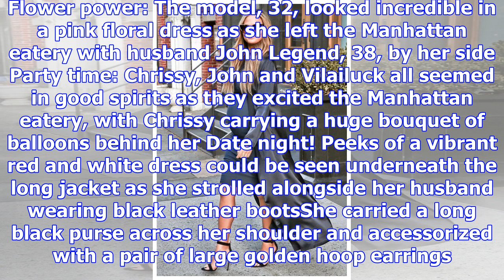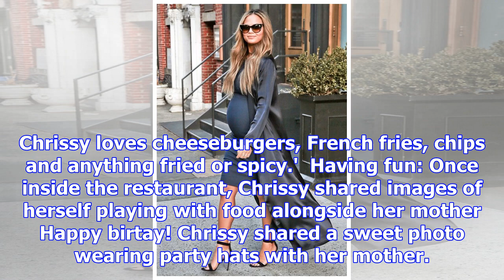Pregnant chrissy teigen shows off baby bump in a plunging pink dress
Published: 23:53 EST, 12 December 2017 | Updated: 11:10 EST, 13 December 2017 She's a known foodie w...